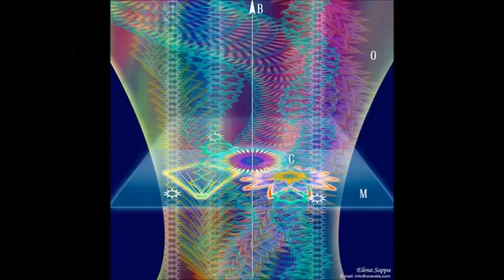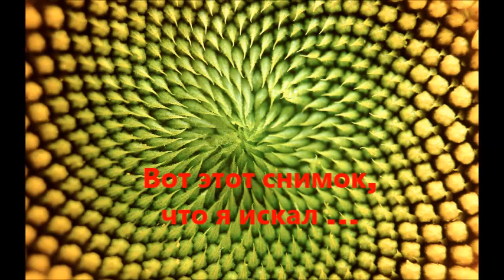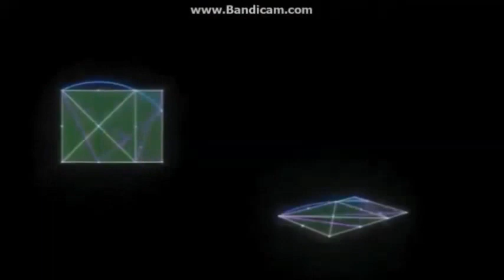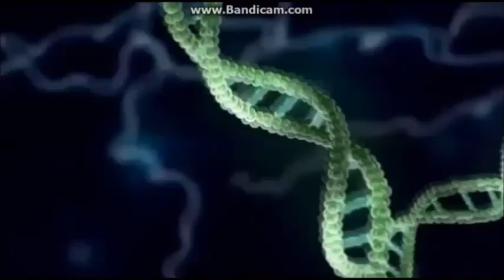Сотовая Земля: «Видения это не сновидения»